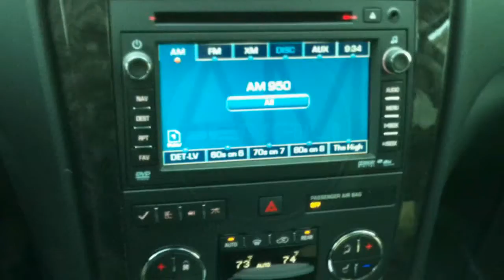Car Chronicles: Extra! February 6, 2011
We look at car sales trends, talk about issues related to deales and test drive the GMC Acadia Denali.